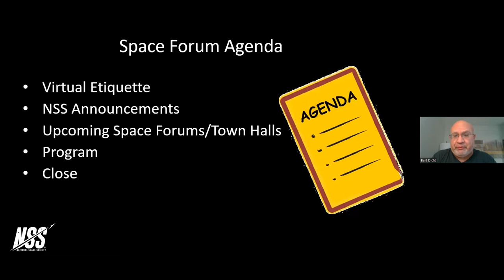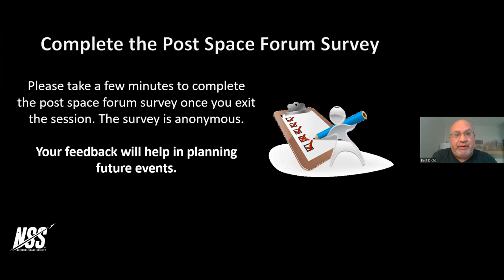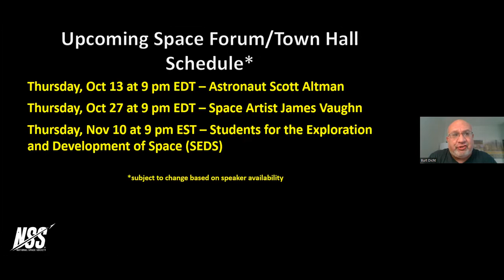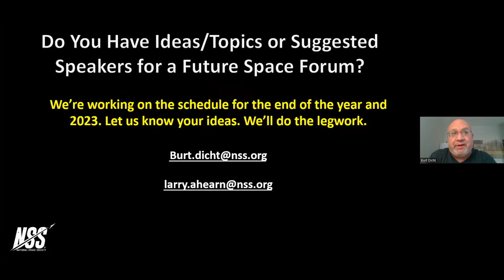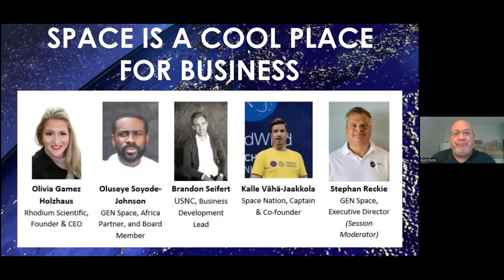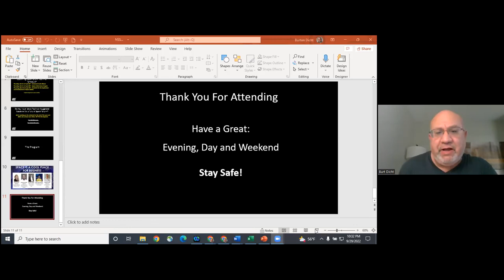NSS Space Forum - Space is a Cool Place for Business - September 29, 2022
National Space Society Space Forum
With
Olivia Gamez Holzhaus
Oluseye Soyode-Johnson
Brandon Seifert
Kalle Vähä-Jaakkola
Stephan Reckie

In comparing today’s business access to space to how the expansion of the world wide web enabled new applications and revenue opportunities, space can do even more. From location-based GPS to mapping to asset tracking to Earth observation, space enriches us with vast tangible and intangible benefits. Space business models are being built around industries such as in-space manufacturing, clean energy technologies, life sciences, and space data. Our panel of leaders in the space industry share their journey and perspectives of space as a place of business, as well as how easier access to space benefits nearly every industry on our planet. The panelists discuss and share best practices for Space Entrepreneurship.

Olivia Gamez Holzhaus is the Founder and CEO of Rhodium Scientific, a Houston-based biotechnology company, focused on facilitating quality assured biotech and biopharma testing and discovery in space.  Ms. Holzhaus has positioned Rhodium as an official Commercial Services Provider to multiple national laboratories, including the ISS. She has led the creation and implementation of Rhodium’s Quality, Industry-Compatible (QuIC) Space Process ensuring industry-standard quality controls are incorporated into spaceflight ground and mission operations.  Olivia has over 20 years in research and applied life science fields and has served in Scientist and Sr. Engineering positions with research organizations and Fortune 500 companies.  She is on the Board of Advisors at Global Entrepreneurship Network-Space (GEN-Space), the International Space Safety Foundation (ISSF), the College of Science & Engineering at Texas State University (TSU), and the Generación STEM Workforce Advisory Council at TSU.

Oluseye Soyode-Johnson is invested in ecosystem-building and the bold application of space technology across Africa to increase its participation in global space innovation and commercial conversation. He is a founding member of the Ericsson-MTN Innovation Hub tasked with driving transformative products for the African TMT industry. He created the first Space venture accelerator for Nigeria that saw the winning startups funded by Meta’s African Deeptech accelerator. He is regularly called upon to mentor startups across Sub-Saharan Africa and Europe, and most recently mentored the maiden European Institute of Innovation for Sustainability (EIIS) Space Accelerator program and the African EO Investment program. He is a frequent technology speaker and guest lecturer including at the International Space University’s Space Studies Program (SSP17).

Brandon Seifert is a strategy expert with ten years of experience in commercializing advanced technologies and navigating growth-stage business dynamics in the space, nuclear, and quantum industries.  At USNC, Brandon leads business development and external affairs for the Advanced Technologies division’s nuclear power and propulsion portfolio, ensuring constructive alignment between all revenue-generating, storytelling, and relationship-building activities.  Across several different space and space-related startups, Brandon has served as a co-founder, an early-stage employee, and an advisor.

Kalle Vähä-Jaakkola is Captain & Co-founder of Space Nation. A former Finnish special forces military trainer and private sector educator with a love for humanity and space. Cool-headed with unstoppable resilience toward the vision of settling humanity into space to lift us all into Universal Citizens. Advisor to GEN Space, a global space entrepreneurship network.

Stephan Reckie is the Executive Director of Global Entrepreneurship Network (GEN) Space, a universal network of ecosystems for Astropreneurs.  He is the co-founder of Angelus Funding, a trust-based global angel network investing in innovative and impactful opportunities and is a World Business Angel Forum Senator and a member of the Global Business Angels Network.  Stephan is a co-founding partner at Edge of Space, a company providing STEAM access to space.  As the CEO of the non-profit Transform Poverty Global, he is focused on addressing global poverty along with climate change.  Stephan serves on the board of directors of numerous impactful companies, including Spring Health India, and the University Corporation for Atmospheric Research (UCAR), amongst others.  He is an adjunct professor at the Daniels College of Business at the University of Denver, teaching graduate and undergraduate entrepreneurial presentation and sales skills.